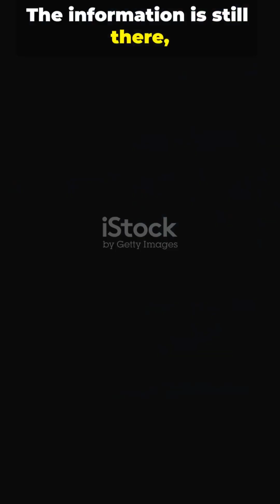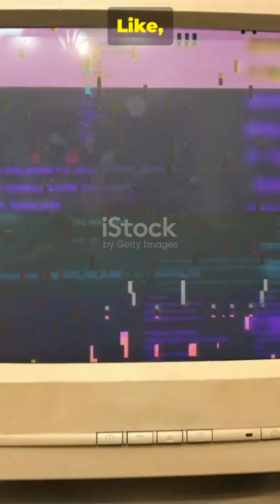Amnesia Isn’t Forgetting — It’s Data Corruption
Amnesia is often misunderstood as simple forgetting — but neuroscience tells a very different story.
Memories are encoded through complex neural networks, and when injury, disease, or oxygen deprivation damages these systems, memories don’t disappear — they become inaccessible.

This video explains how memory encoding works, why amnesia occurs, and why it’s more accurate to think of it as data corruption rather than erasure.